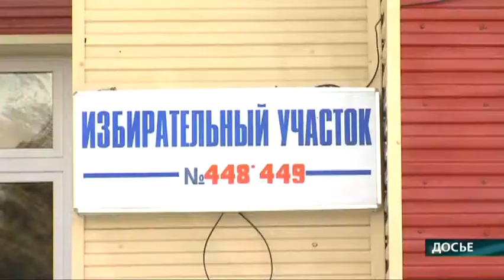Голосование в Сургутском районе